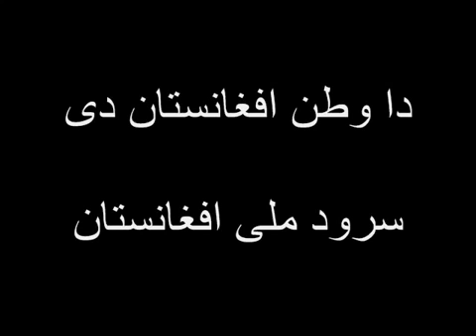Melodious Pashto anthem of Afghanistan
Video from samadkhalilpoetry